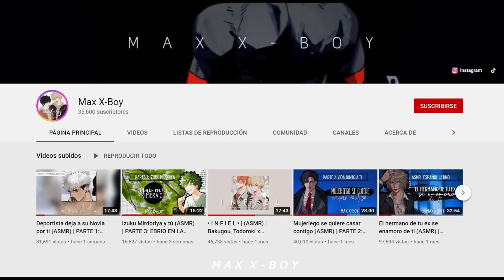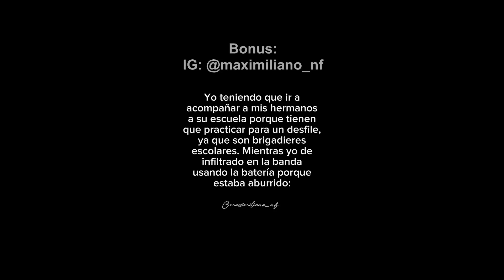Solo un momento más contigo... [ASMR/ROLEPLAY] [M4F] [AUDIO ESPAÑOL LATINO]